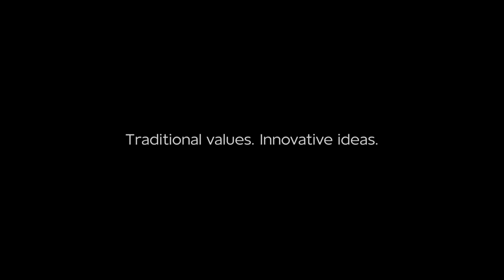RMB Starlight Classics - 'Bond Medley' by Belinda Davids, Carmen Pretorius and Vusi Nova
Maestro Richard Cock conducts the Phoenix Co. Orchestra in a series of Bond-theme favourites: “Dr No theme song’, ‘Diamonds are Forever’, ‘Skyfall’ and ‘The Writing’s on the Wall’ at the RMB Starlight Classics 2022, with performances by Belinda Davids, Carmen Pretorius and Vusi Nova.

Rights secured by CAPASSO.